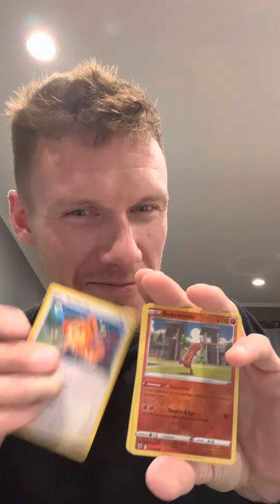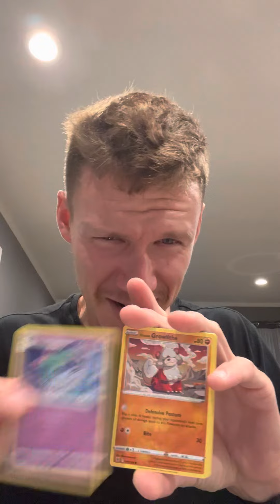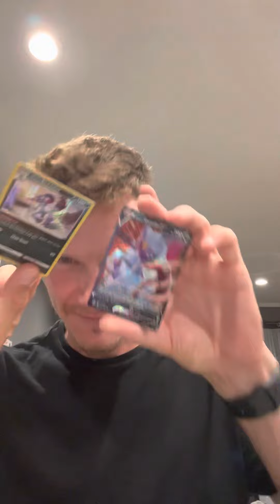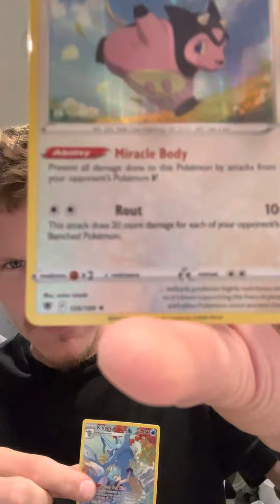Astral Radiance Checklane Hanger Packs!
More⁉️⏬ follow everywhere @Qpokelypse ‼️